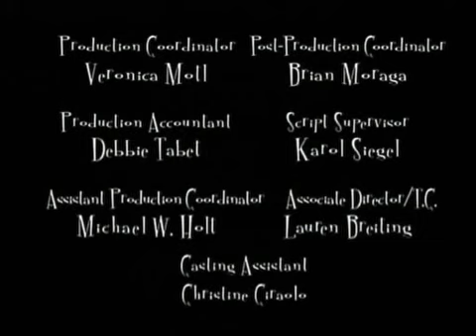Still Standing (2002-2006) S03E14 Still Drinking